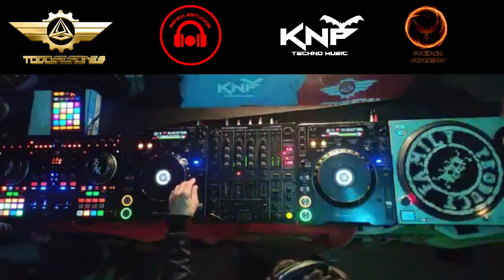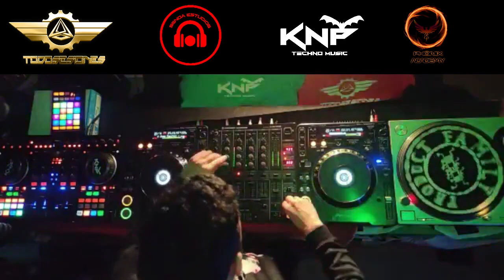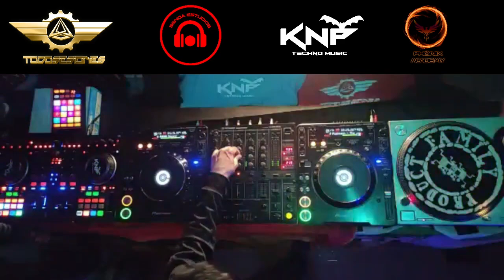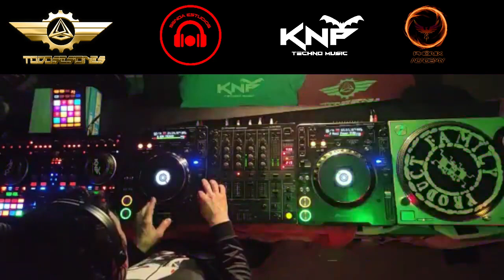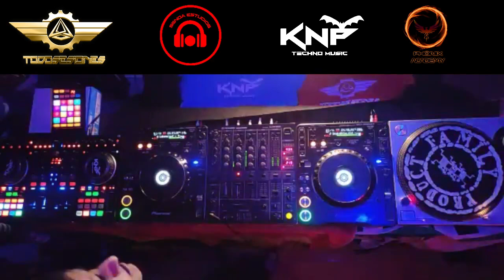KNP TECHNO MUSIC EXCESOS SONOROS V. 9 sesión OVERDRIVE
sesion tributo OVERDRIVE,